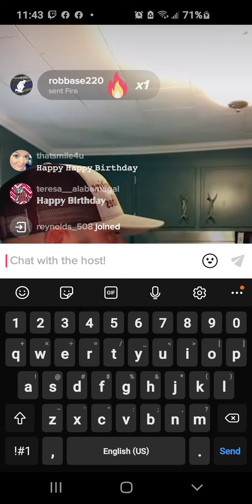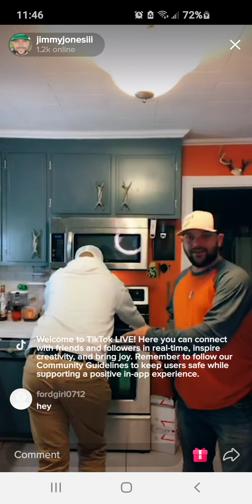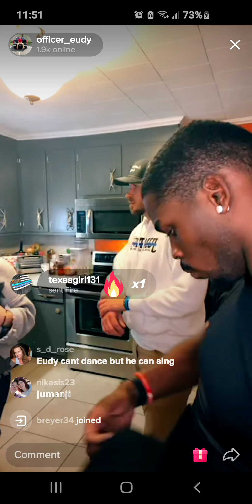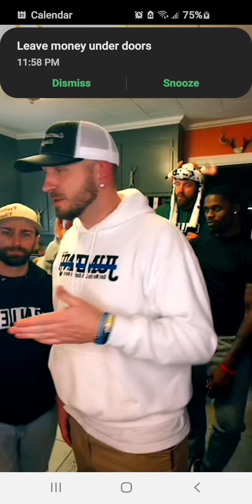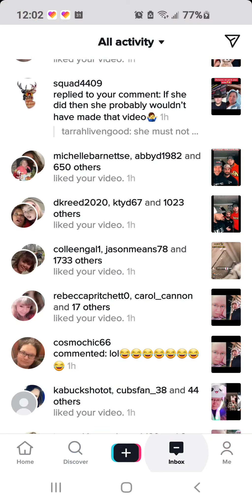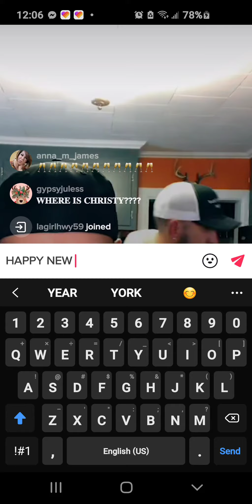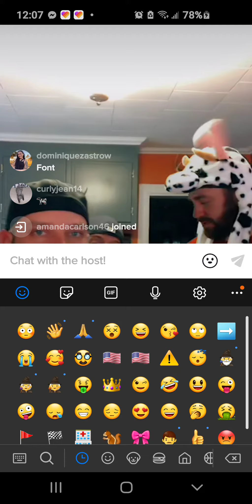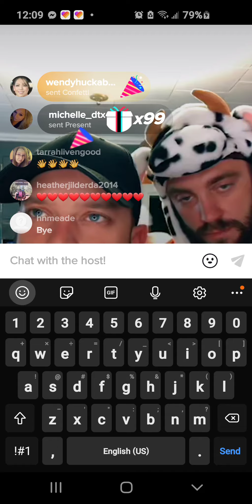Happy Jumanji!! 2021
Ridealong2